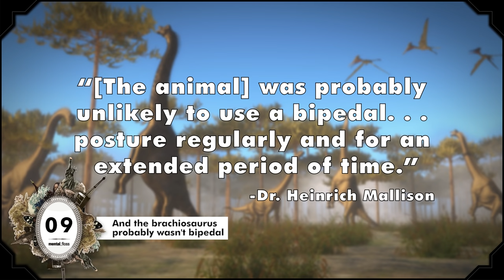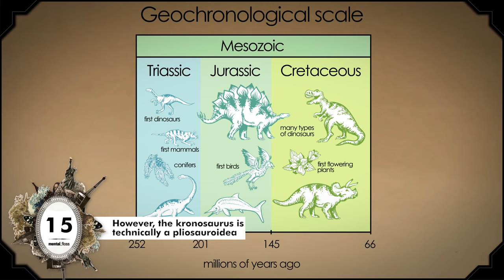29 Facts about Dinosaurs - mental_floss List Show Ep. 401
Dinosaur facts are like dinosaurs themselves: awesome to behold and covered in feathers. Wait, that can't be right...

This episode of the List Show breaks down 29 facts about dinosaurs, from dinosaur reproduction to extinction.

A weekly show where knowledge junkies get their fix of trivia-tastic information. Welcome to season 4 of The List Show! This week, Mike shares some facts about dinosaurs! RAWR!